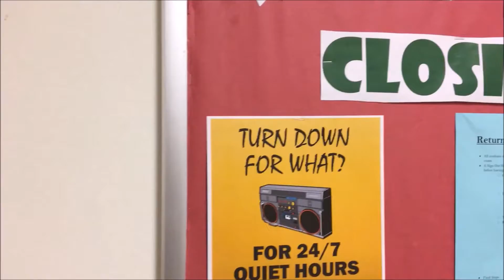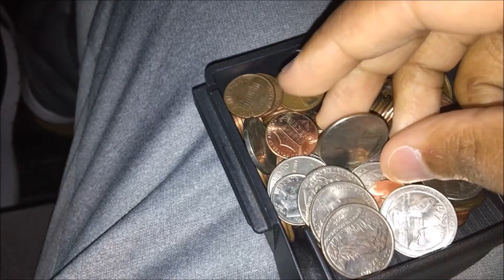I Had Dinner At A Gas Station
NOW YOU ARE APART OF THE T.E.A.M! MERCH IDEA? THUMBS UP IF IT IS, IF ITS NOT, ITS COO.

WE THANK YOU FOR JOINING THE T.E.A.M ! !